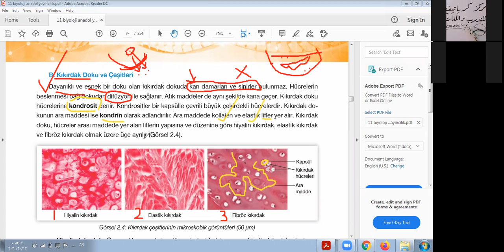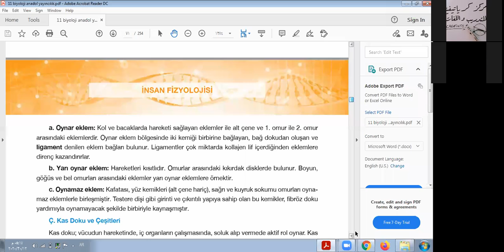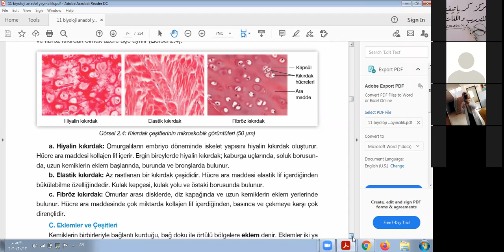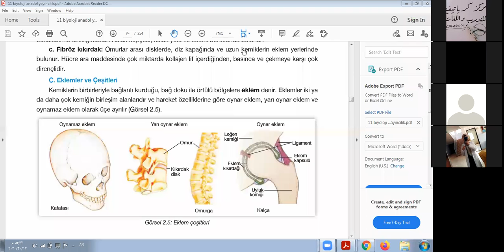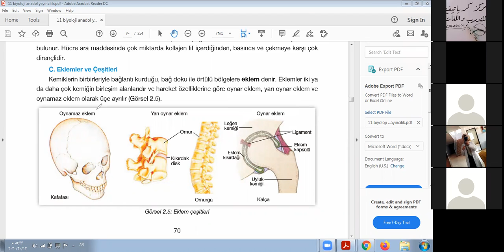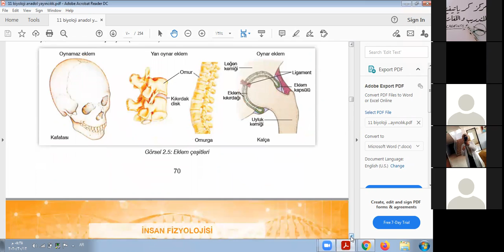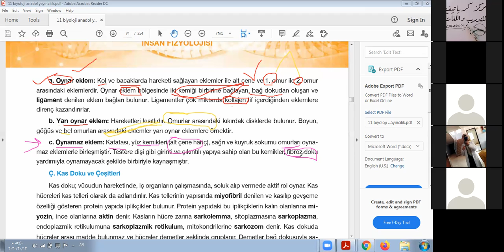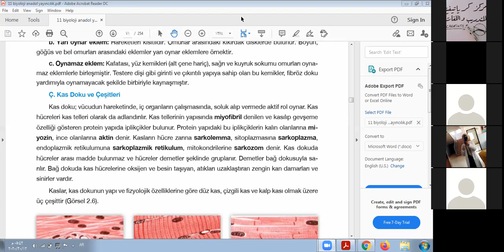درس بيولوجي لطلاب الحادي عشر بعنوان kıkırdak doku ve çeşitleri القسم الاول